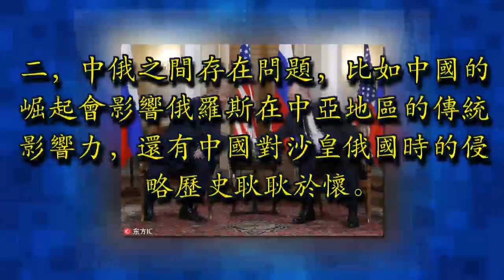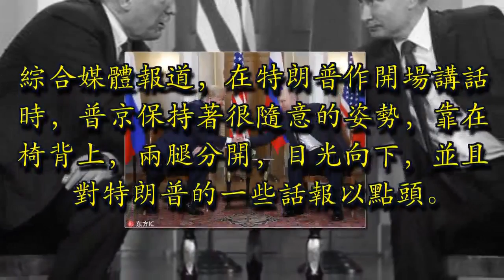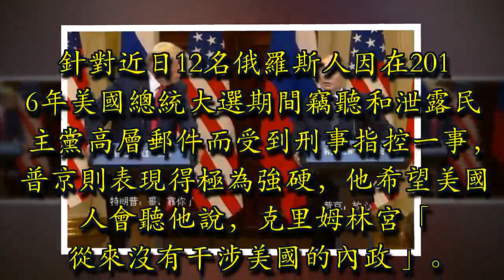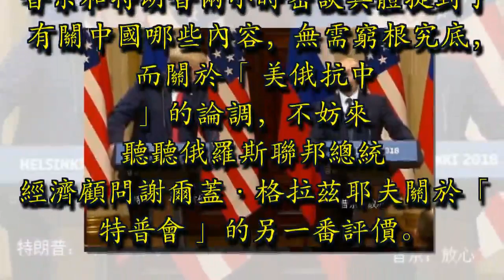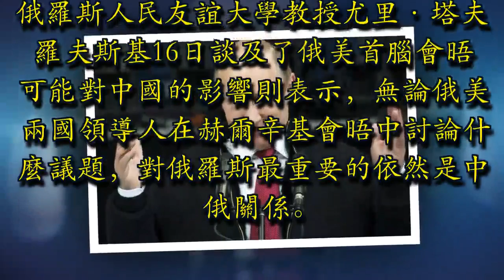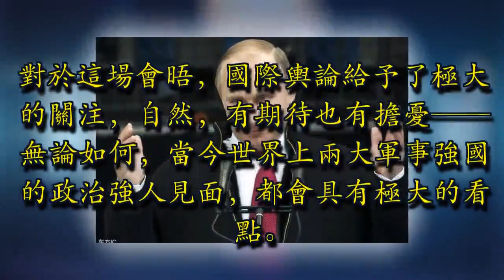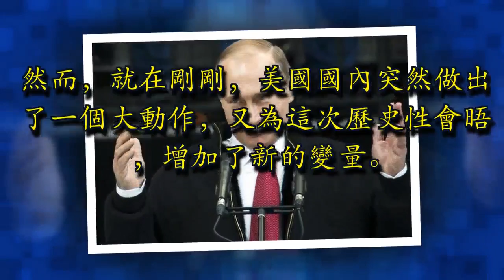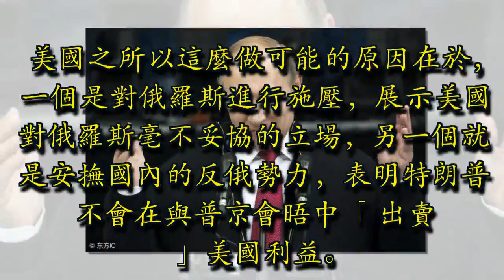雙普閉門會談遏制中國？俄顧問：沒這回事 中俄關係至關重要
在遲到約一小時後，俄羅斯總統普京與美國總統特朗普16日終於實現了舉世矚目的「特普會」。

長安街知事APP注意到，此次與普京會面，特朗普在一開始就預言，美俄兩國最終會建立「一種非同尋常的關係」。兩人隨後進行了超過兩個小時的閉門會談。而美國媒體此前更是拋出「即將到來的美俄聯合抗中」之論調。正值中美貿易戰的特殊時期，以及「特普會」關鍵時刻，美媒如此論調耐人尋味。

不過，俄羅斯總統顧問直接道出了答案：不可能。

挑撥
「特普會」前，連一向張揚的特朗普都沒對會晤抱太多期望，白宮也一直努力降低公眾的期待值，為什麼？因為大家都清楚美俄關係到了什麼樣的程度。

就在雙方領導人見面前幾個小時，特朗普發推承認，我們與俄羅斯的關係已經達到了史上最壞，這都歸功於美國多年來的愚蠢行為，以及現在非法操縱的政治迫害。這得到了俄羅斯外交部的官方點贊和轉發。

在這樣嚴峻的現實下，《美國保守派》雜誌16日在網站上發文，標題直擊核心思想：「即將到來的美俄聯合抗中」。主要論據包括以下

一，集納西方有關「中國威脅論」的陳詞濫調，比如「國強必霸」「中美必有一戰」「北京正在快速變成華盛頓不同戴